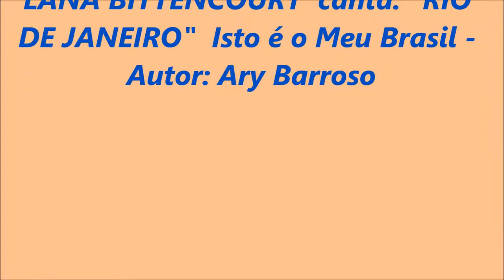LANA BITTENCOURT - RIO DE JANEIRO (Isto é o meu Brasil)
Lana Bittencourt gravou "Rio de Janeiro" (Isto é o Meu Brasil) em 1962 e permaneceu inédita até 2006, tendo seu lançamento no cd Lana Bittencourt  compilação da Série Maxximum cuja capa é mostrada nesse vídeo. Composição de Ary Barroso. Esse cd foi produzido pelo pesquisador Rodrigo Faour.